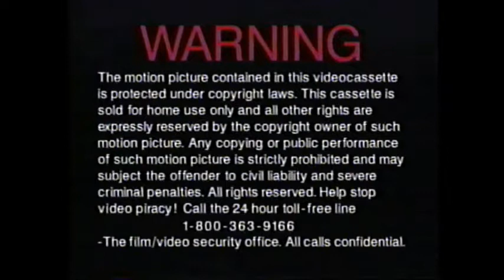Opening to Chuck and Buck (2000) (Canadian) VHS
Here is the list of previews from Chuck and Buck VHS:

1. Canadian warning (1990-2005) screen
2. Coming Soon to Home Video screen
3. Saving Grace (2000) trailer
4. Alice and Martin (1998) trailer
5. The Five Senses (1999) trailer
6. Alliance Atlantis/Universal's DVD Value Pack (2000) trailer
7. Alliance Atlantis (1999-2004) logo

TRIVIA:
Alice and Martin was released in 1998 from Spain, however, it was released in 2000.
The Five Senses was released from Alliance Atlantis in Canada. New Line Cinema has acquired the film from Alliance Atlantis. This film was released directly to video from New Line Home Video.
This is a re-uploaded and remastered version since the previous video in 2019.

2000 (C) Alliance Atlantis Communications/Artisan Home Entertainment/Blow Up Pictures/Universal Studios Home Video